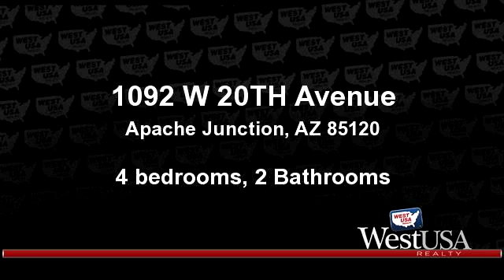Residential for sale - 1092 W 20TH Avenue, Apache Junction, AZ 85120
Nice and clean 4 bedrooms 2 bath home.Home features: living room, formal dining area , eat in kitchen with pantry, tile flooring in all traffic areas and carpet in bedrooms, plantation shutters in all rooms,master bedroom has walk-in closet and bath has double sinks and separate tub and shower, vaulted ceilings in living room and kitchen,Inside laundry room, two tone interior paint, 2 car garage,LOW HOA only $28 per month,nicely landscaped, extended covered patio, storage shed

Bedrooms: 4
Bathrooms: 2 Bathrooms
Square Feet: 1524
Price: $175,000